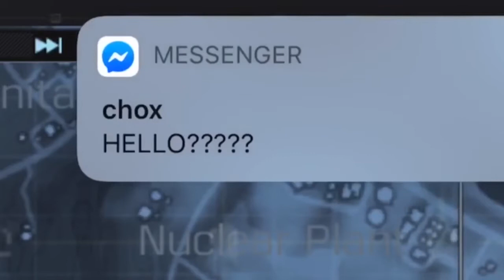ira plays games: CODM solo vs duo!!!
WOOO SOLO VS DUO BEEEEECHHHH! 2 and tank versus 1 😎😎😎

also,
i wanna tell u sumn

1) i am sorry with the super wonky audio!! some parts (especially the airborne and most of the gunshots) are so hecking loud but i did my best to lower it down a bit

2) omg i hate my POTTY MOUTH. the distorted bits are actually me swearing and as u may have noticed, almost 40% of the video is censored HAHSKKD i’m just kidding but i swear it could get pretty annoying. i will try my hardest next time to not swear as much as i did in this video. i promise

3) this isn’t really that important but when i was editing this video i noticed how my voice gets so much deeper when i’m nervous or under pressure LMAOOO it’s so ugly. i either sound like a newborn baby or freaking man